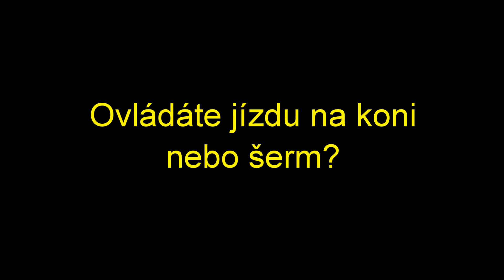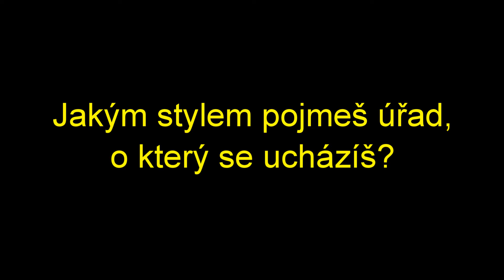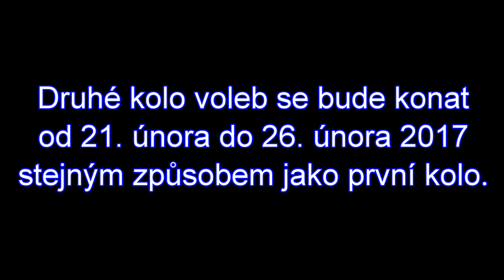Majáles 2017 ve Vimperku - Finalisté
Dva finalisté z prvního kola voleb na Shakespeara Majálesu 2017 se v této debatě utkali o hlasy voličů.